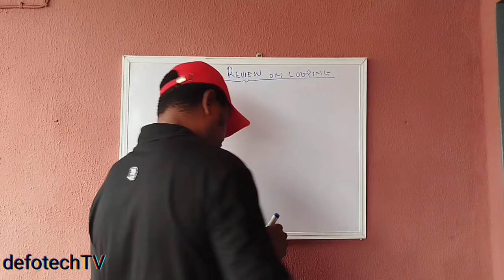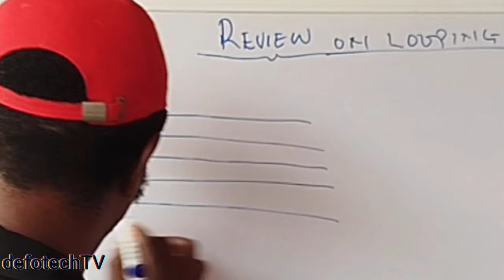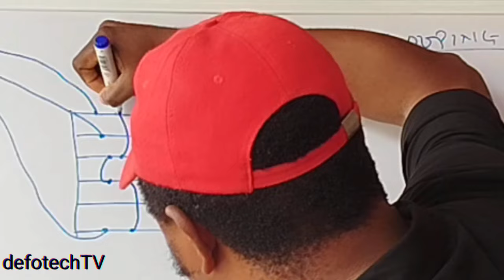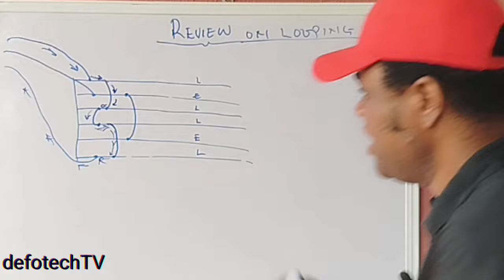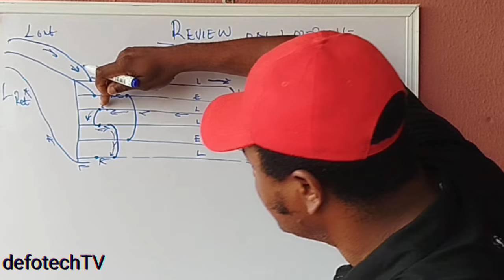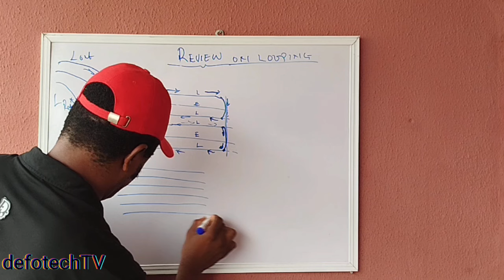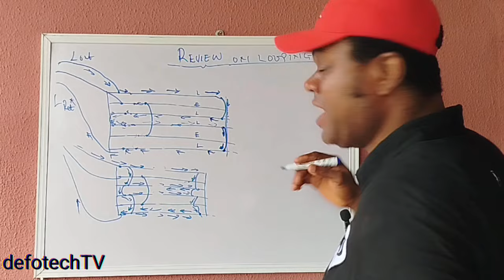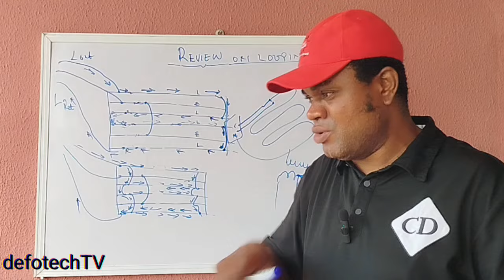These errors can tarnish your reputations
If an electric fence is not well installed by a technician, and there is an intrusion without the sirens going off, due to negligence or improper installation, the installer will be held liable for damages. This can result in legal complications and financial repercussions. This is the more reason why this video is important for all, so as to make necessary adjustments,